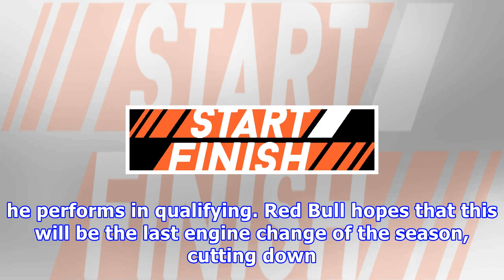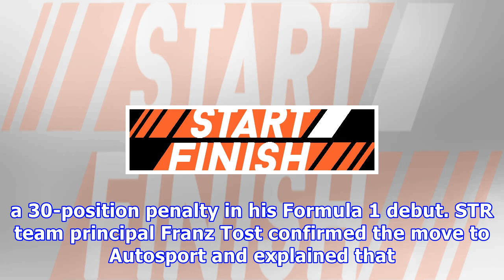Verstappen and hartley expected to suffer grid penalties in austin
It was announced on Friday that Red Bull's Max Verstappen and Toro Rosso's Brendon Hartley will face significant grid penalties at the United States G...